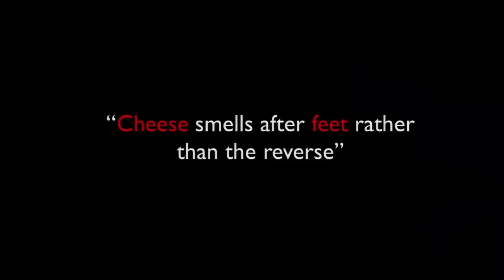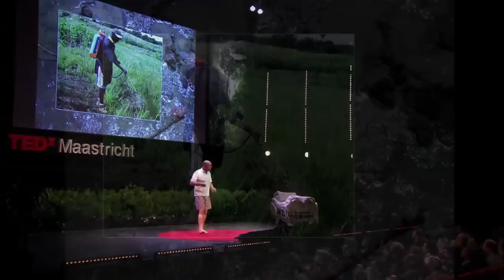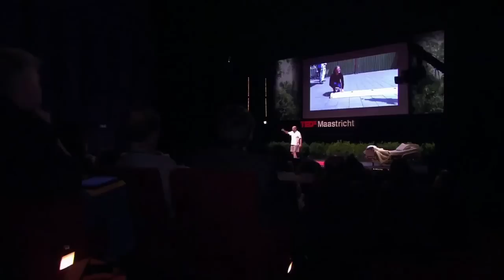Cheese, dogs and a pill to kill mosquitoes and end malaria - Bart Knols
We can use a mosquito's own instincts against her. At TEDxMaastricht speaker Bart Knols demos the imaginative solutions his team is developing to fight malaria -- including limburger cheese and a deadly pill. (Filmed at TEDxMaastricht.)

Talk by Bart Knols.